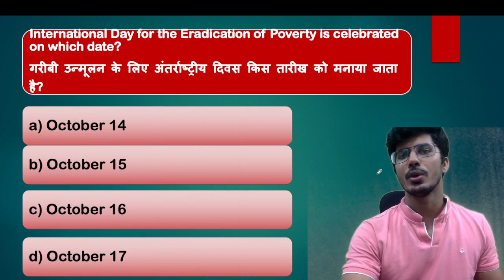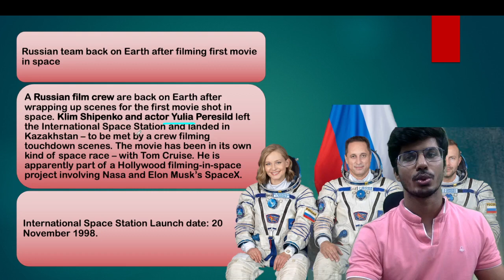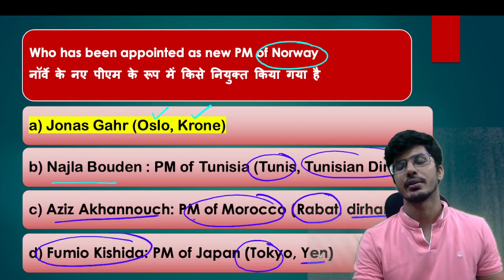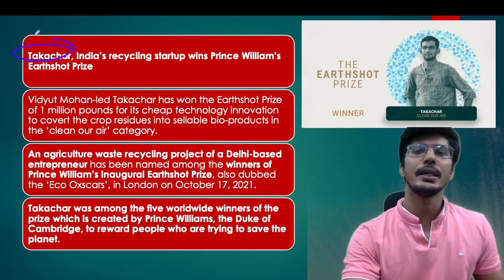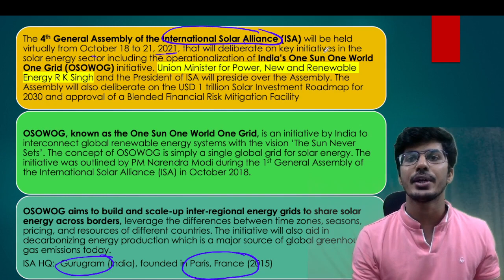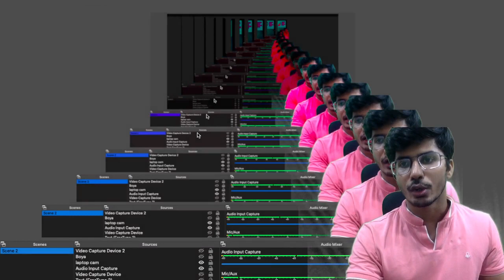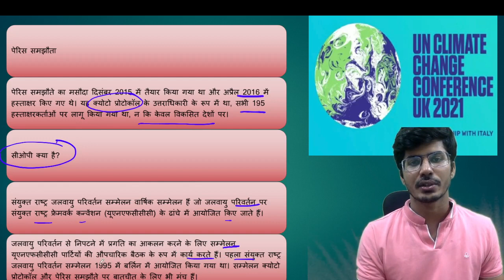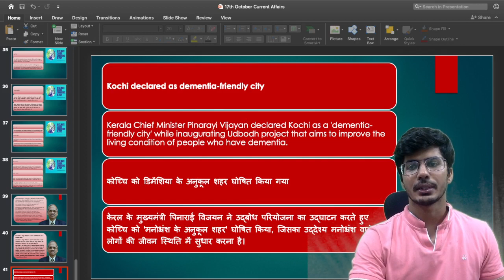19th October Current Affairs 2021 | Current Affairs Today | The Hindu Current Affairs |Aman Trivedi